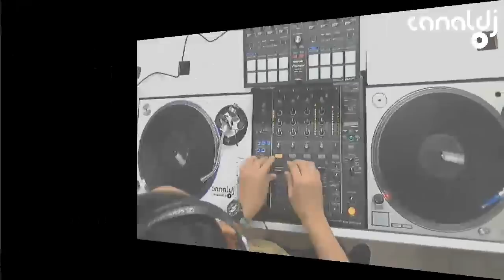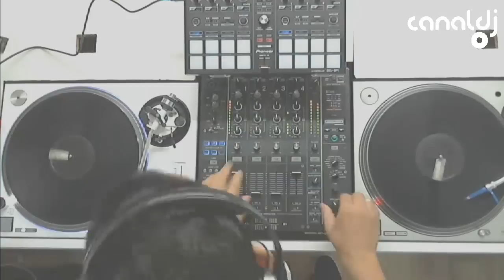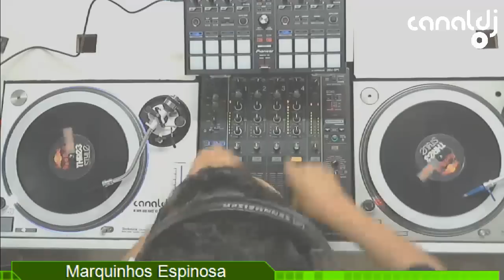DJ Marquinhos Espinosa - Under Flash, Sexta Flash - 24.06.2016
Set do DJ Marquinhos Espinosa - Under Flash, gravado e transmitido ao vivo no Canal DJ em 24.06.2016